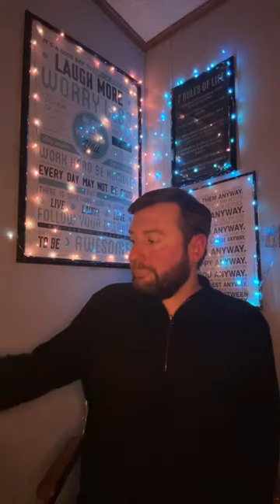Chatting With Aida Mendoza & Highly Sensitive Healer Community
Chatting with Aida Mendoza and the highly sensitive healer community.